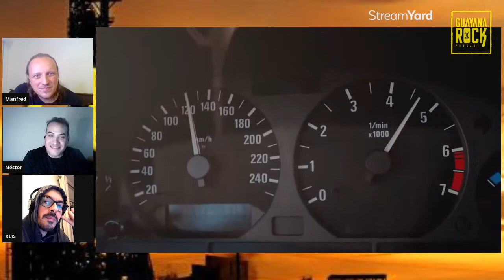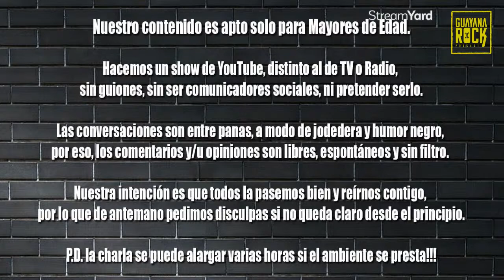GRP S3E10 Jean de Oliveira - Candy66 - Reis - Productor Musical - Rock - Venezuela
Para algunas personas, es posible que el nombre de nuestro próximo invitado, Jean De Oliveira no les suene por si solo , pero si has estado pendiente de la movida rockera venezolana, el nombre de la banda de la cual es vocalista y miembro clave , Candy 66, es sinónimo profesionalismo, de éxitos dentro fuera de nuestras fronteras, fundada en Caracas, Venezuela, de Metal Alternativo de calidad y de un sonido con una evolución  constante y coherente a través de los años.

Ademas nos contará sus vivencias de los múltiples conciertos que dieron en Guayana a través de su carrera.

Este sábado  además de conversar sobre todo lo anterior, nos presentará otro nombre que también dará mucho de que hablar :

REIS MUSICA , su proyecto solista y el lanzamiento de su primer sencillo "SEREMOS LIBRES".

Preparen sus cotufas (palomitas), cervezas, y activen se con el chat en vivo para este episodio , impelable de GRP